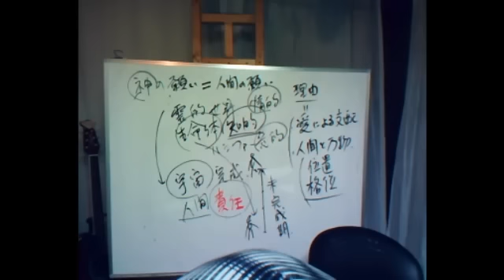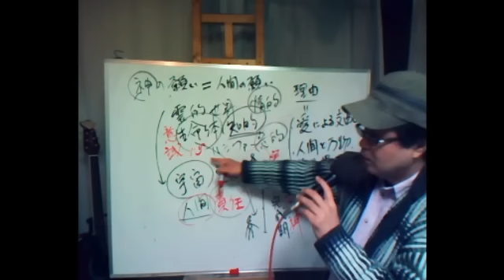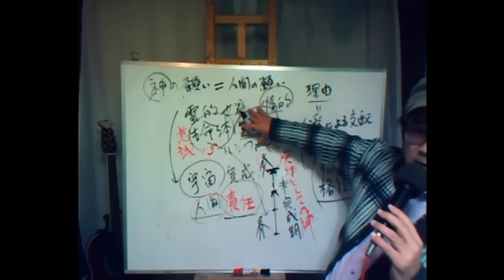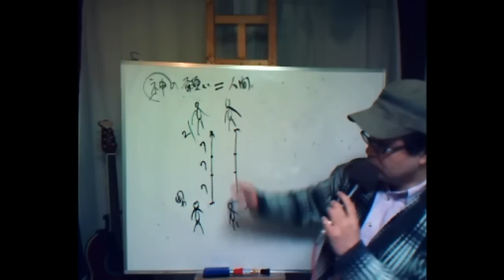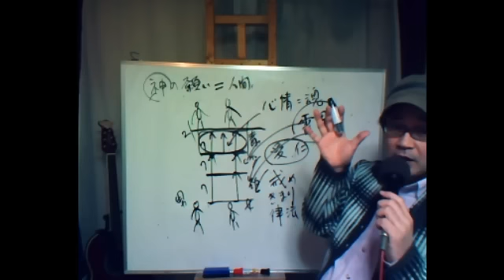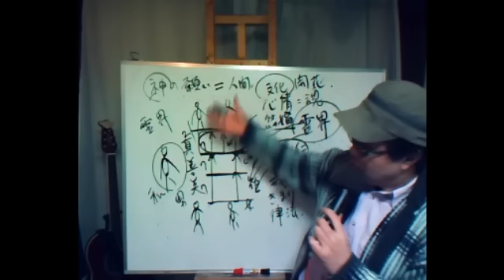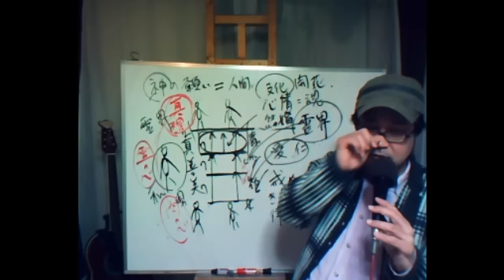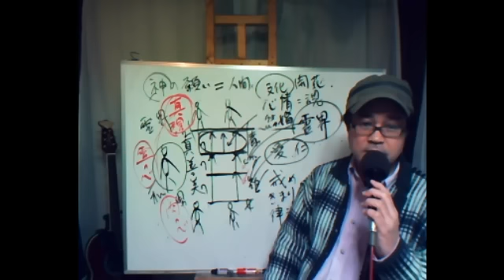1月28日（水）ユニタイムズ講演会「あなたのまだ知らない自分」2/2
unitimes講演会
毎月／第2日曜 昼15時〜／第4水曜 夜19時〜

日常の問題から既存メディアが語れない真実、さらには世界や宇宙に関する内容まで
幅広い情報と理論でお届けする番組、それがunitimesです。